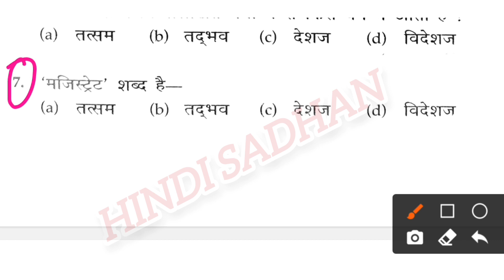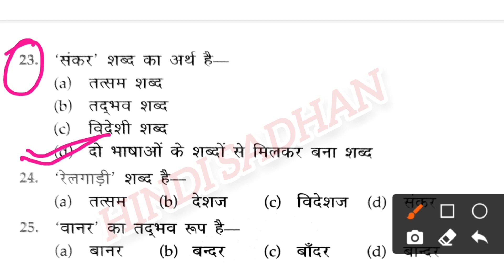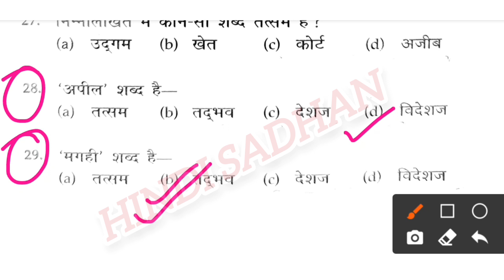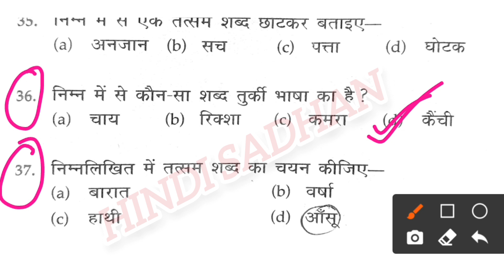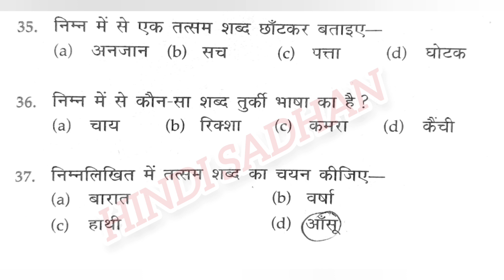BPSC शिक्षक भर्ती || 2023 MCQs test series Hindi classes || हिन्दी प्रश्न अभ्यास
Previous year question with answer हिन्दी साहित्य के से आए हुए प्रश्नो का संकलन TGT ,PGT, KVS , NVS, DSSSB ,NET, JRF UPPSC UPTET Hindi ke important:👇👇

हिंदी साहित्य (वस्तुनिष्ठ प्रश्न) MCQs हिन्दी के महत्वपूर्ण प्रश्न Hindi ke important questions Aadikal Bhaktikal Reetikal Aadunikkal:👇👇